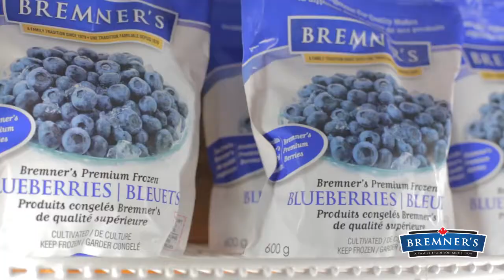Bremner Foods Blueberry Juice | Vancouver Video Production | Citrus Pie Media Group